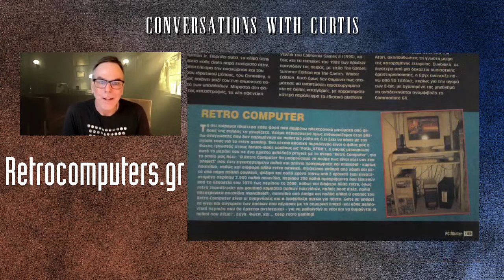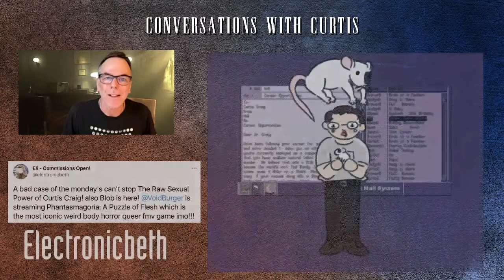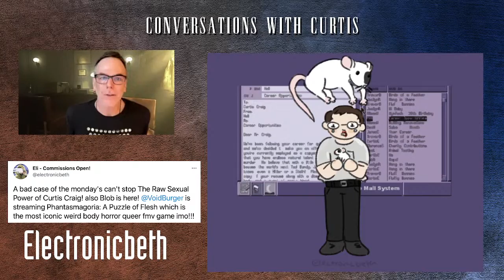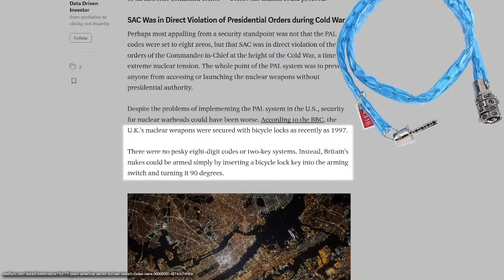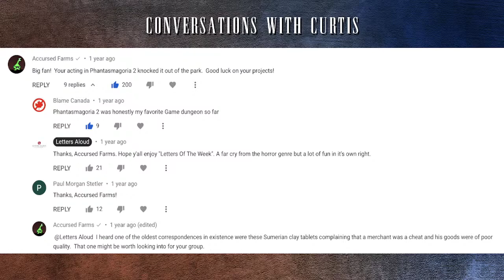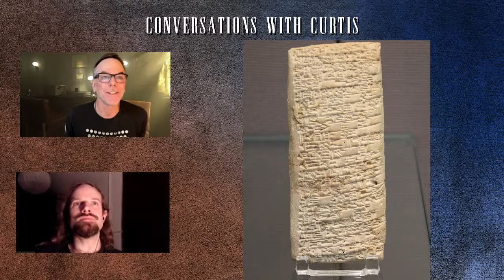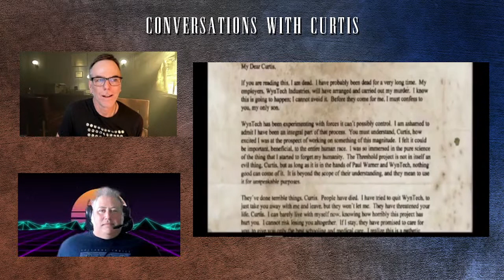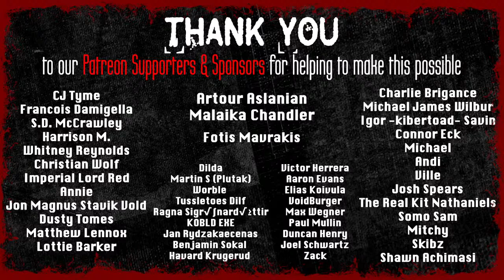Conversations with Curtis: CHAPTER 4 - GARY SPINRAD(Composer)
An oral history of Phantasmagoria 2: A Puzzle Of Flesh.

Join Paul and his special guest, composer Gary Spinrad, for this month's episode of Conversations with Curtis.

00:00 Countdown to Livestream
14:47 Intro
28:38 Ross Scott
50:09 Gary Spinrad
1:32:06 Gary Spinrad & Ross Scott
1:55:45 Gary Spinrad
2:17:55 Wrapping Up